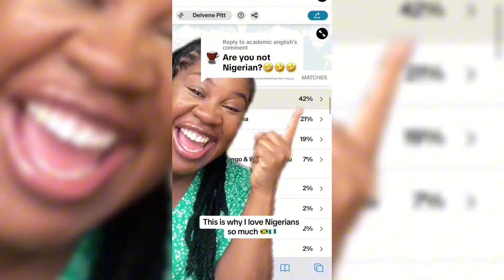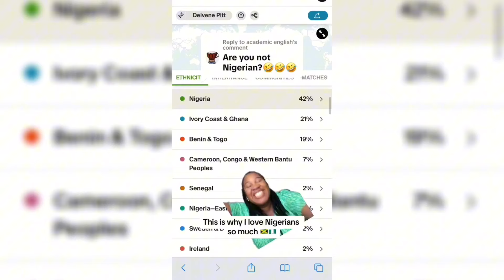DNA results reveal Black Americans have Nigerian roots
They were amazed when DNA revealed that they are from Nigerian roots and this is what they have to say about it.

John The Beloved